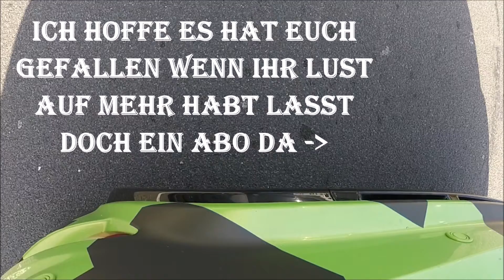Ford Focus Rs Stage4 | purer SoundPorn | Exhaust Porn | BullX Hg Motorsport | Beast Factory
Einmal ein langer Soundporn on Board mit der GoPro hero 3+ für euch 3 minuten ohrgasmus wie ich finde , ich hoffe es gefällt euch wer mehr möchte Abo nicht vergessen.